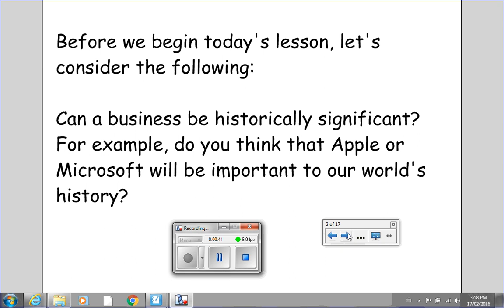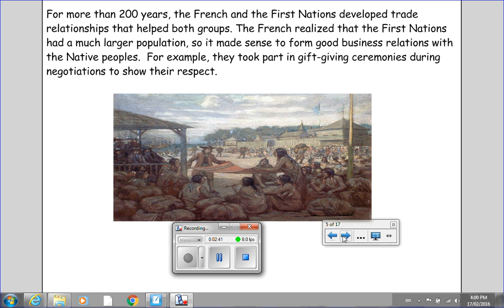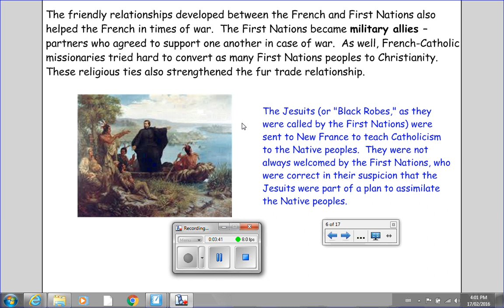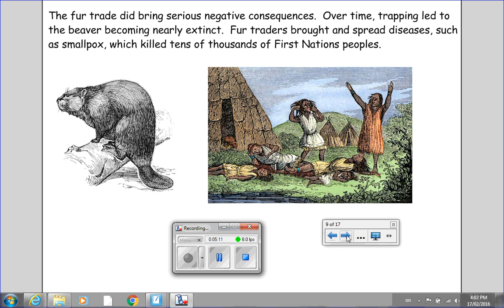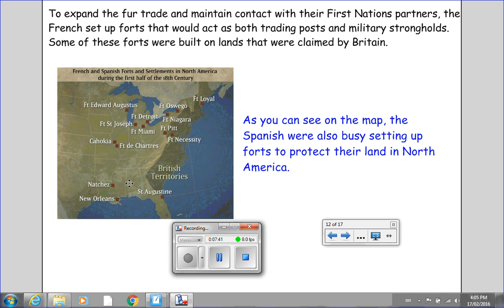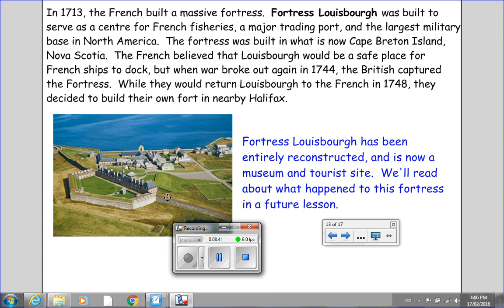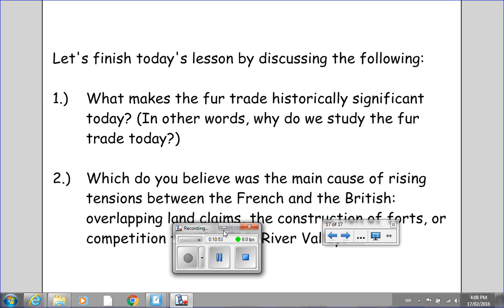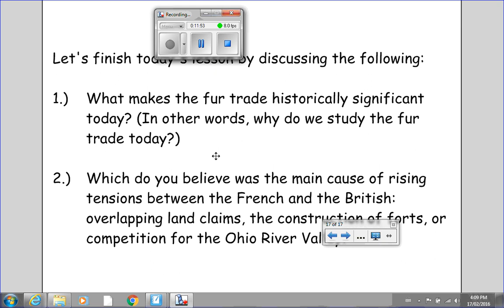Grade 7 History Lesson # 4